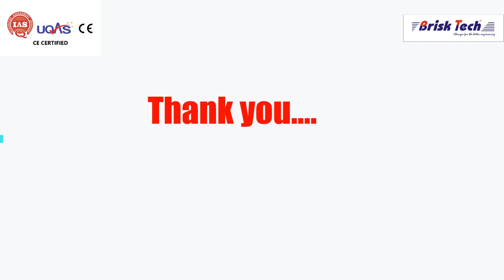Triangle Milling On CNC Combo Lathe